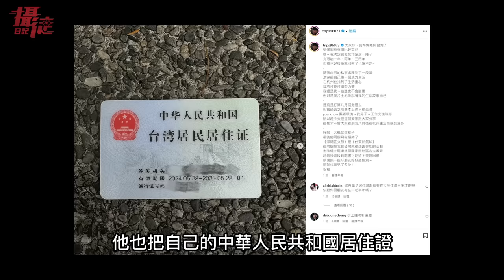抵制！波特王騙了我！中國統戰多位網紅證據，不演了連阿美族都去舔共